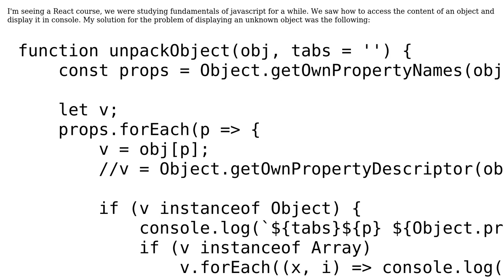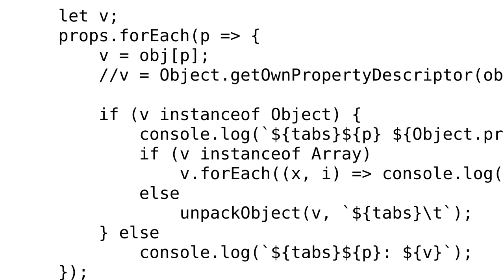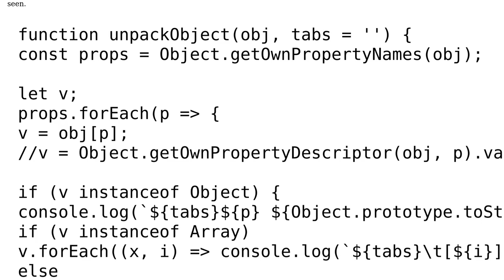Recursively unpacking a javascript object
With thanks & praise to God, and with thanks to the many people who have made this project possible! | Content (except music & images) licensed under CC BY-SA | Music | Images & others | With thanks to user sI?IhIn ?Istha kx?ll user mdfst13 user ggorlen and the Stack Exchange Network Trademarks are property of their respective owners. You are responsible for your own actions.